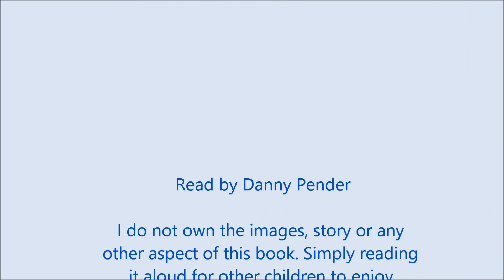TEENAGE MUTANT NINJA TURTLES Book 11 - Super Dudes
Jennifer Liberts
Patrick Spaziante
Nickelodeon
StepIntoReading.com